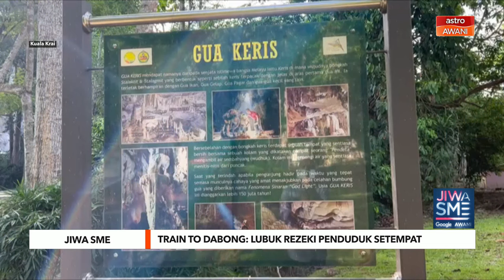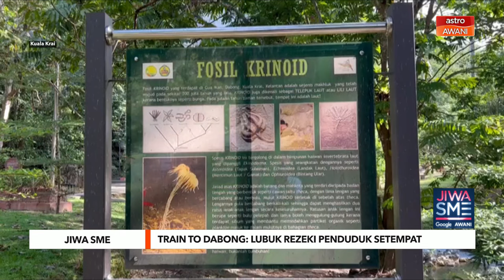Jiwa SME: Train to Dabong: Lubuk rezeki penduduk setempat